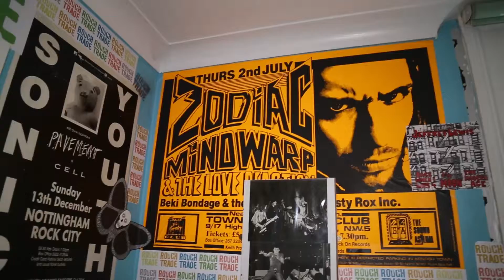Rough Trade Rough Nite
Hotel Pelirocco has a themed room dedicated to the legendary Rough Trade Record Shop.